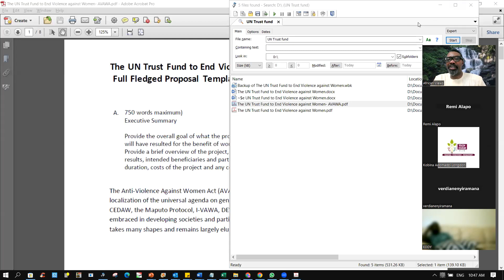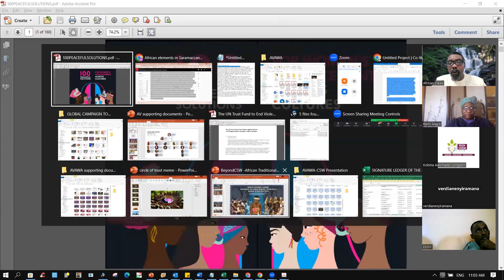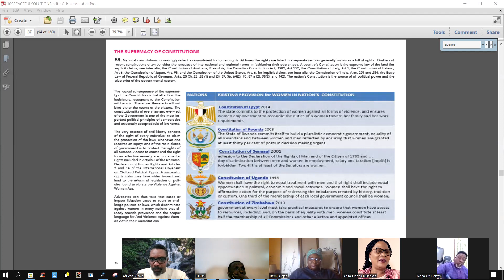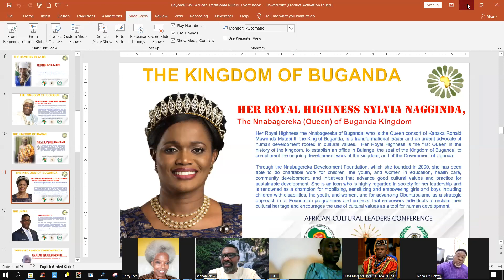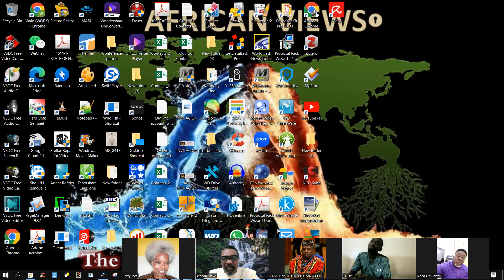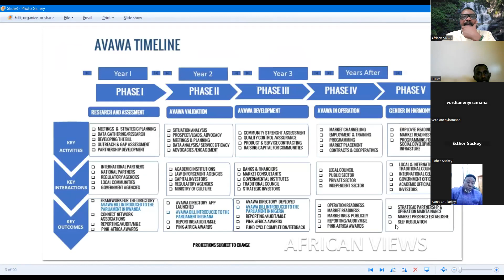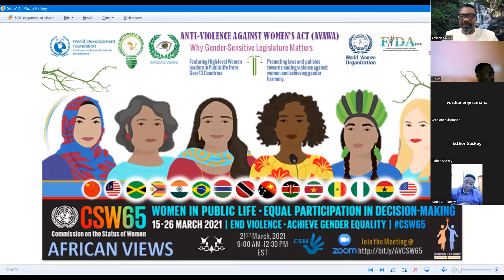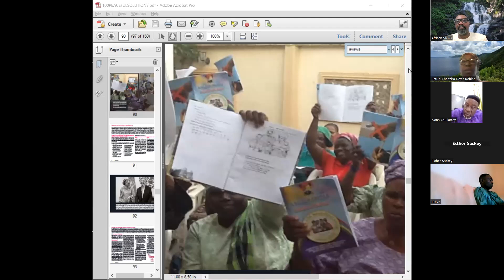Introduction to Anti Violence Against women Act (AVAWA) Technical Meeting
Anti Violence Against women Act is for all African Countries. it is a global campaign for a concerted strategic ending of violence against women act. This is a technical meeting for familiarity and partnership.